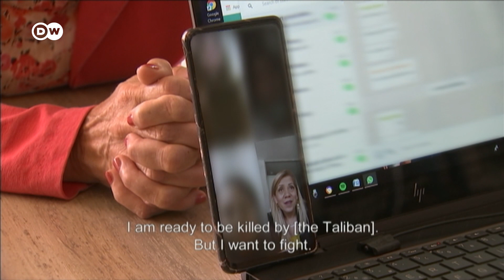Afghan journalist Lailuma Sadid continues her fight for women in Afghanistan from abroad | DW News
The Taliban are closing in on women's rights and have imposed new rules on women in Afghanistan. These include a higher education policy that curtails women's and girls' freedom to study. They will only be allowed to study in female only classrooms, also the subjects they can take up will be reviewed. Afghan women abroad are trying to fight back as much as they can.